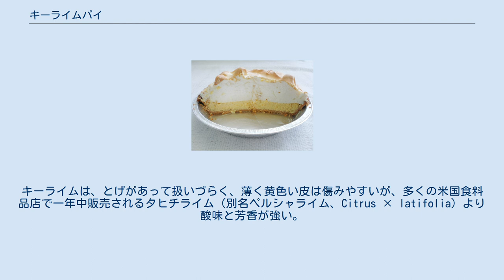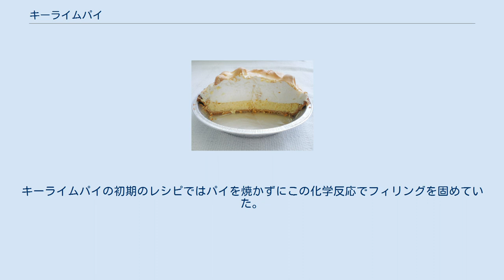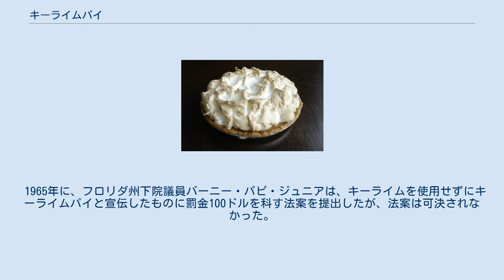キーライムパイ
キーライムパイ キーライムパイの断面 キーライムパイ（英: key lime pie）とは、キーライム（Citrus aurantiifolia）果汁、卵黄、コンデンスミルクをパイクラストに入れて作るアメリカ合衆国のデザートである。
 キーライムパイの起源は19世紀末のフロリダキーズにもとめられる。
伝統的なコンク（ヨーロッパ系バハマ移民）の製法では、卵黄を使用しメレンゲをトッピングする。
このパイは、フロリダキーズ全域に自生する小さなキーライムから名付けられた。
キーライムは、とげがあって扱いづらく、薄く黄色い皮は傷みやすいが、多くの米国食料品店で一年中販売されるタヒチライム（別名ペルシャライム、Citrus × latifolia）より酸味と芳香が強い。
 フロリダキーズでは冷蔵配送が行われるまで牛乳は日用品でなかったため、キーライムパイは缶入りコンデンスミルクで作られた。
 キーライムの果汁は、通常のライム果汁と異なり、淡黄色である。
キーライムパイのフィリングもまた、主に卵黄を使用することにより、黄色である。
着色料でパイフィリングを緑にする場合もあるが、伝統的なキーライムパイ作りでは邪道とされる。
 具材を混ぜる際、コンデンスミルクとライム果汁に含まれる酸が反応して凝固し、フィリングに火を通すことが不要になるほど固まる。
キーライムパイの初期のレシピではパイを焼かずにこの化学反応でフィリングを固めていた。
現在は、生卵の使用によるサルモネラ中毒の危険性のため、この種のパイには通常短時間の焼き工程がある。
この焼き工程により、フィリングはさらに固まる。
 1965年に、フロリダ州下院議員バーニー・パピ・ジュニアは、キーライムを使用せずにキーライムパイと宣伝したものに罰金100ドルを科す法案を提出したが、法案は可決されなかった。
 2006年7月1日より、キーライムパイはフロリダ州の公式な「州のパイ」である。
 初期にはAndroid 4.4のコードネームとして用いられていたが、キーライムパイの味を知るものが少ないという理由でキットカットに変更されている。